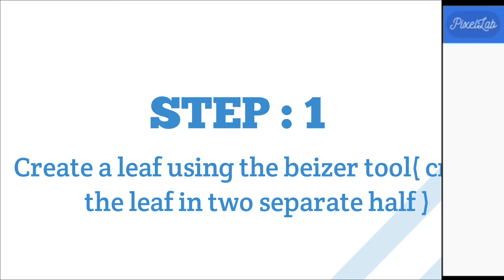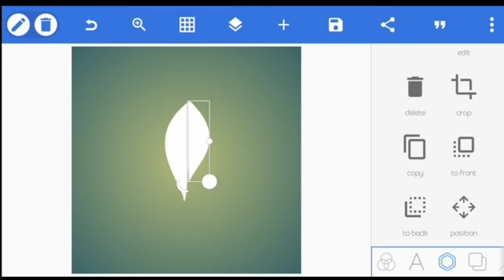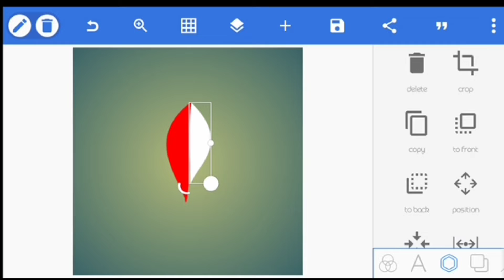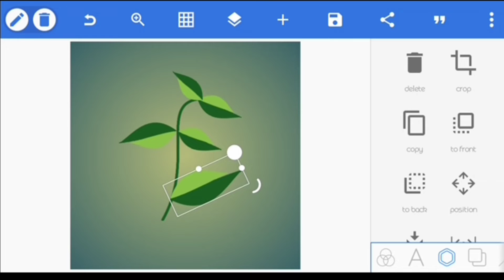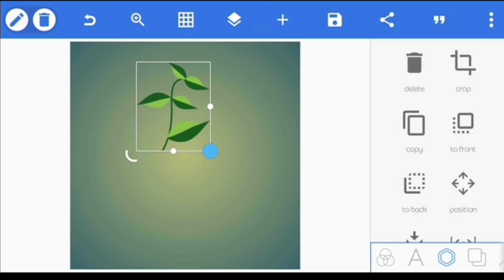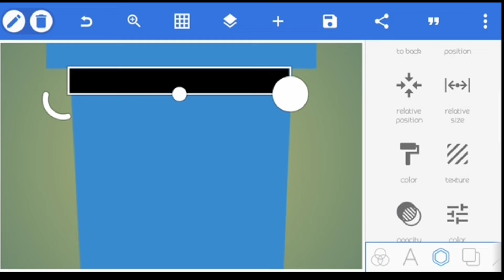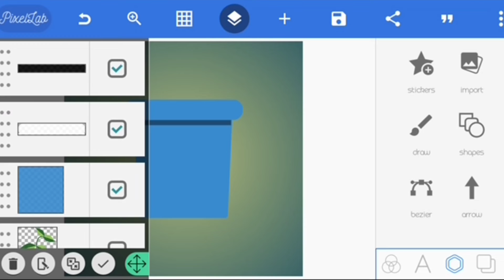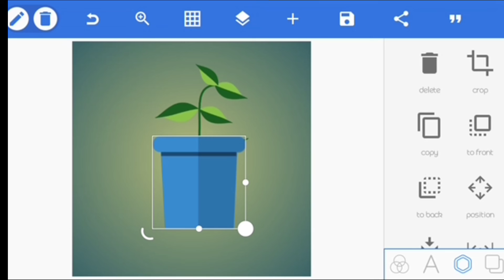Plant pot illustration step by step tutorial in pixellab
Pixellab step by step tutorial of a plant pot illustration, easy and beginner friendly

Audio : back to simple life ( kinemaster library )